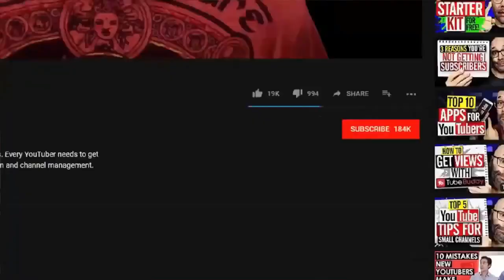You DO NOT BELIEVE why the bears came to the village family!